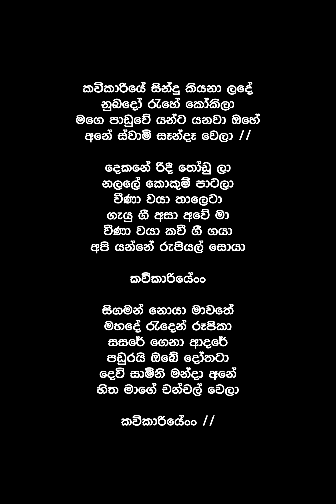Kavikariye Sindu Kiyana Lande (Lyrics) - Keerthi Paskuwel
Song By : Keerthi Paskuwel